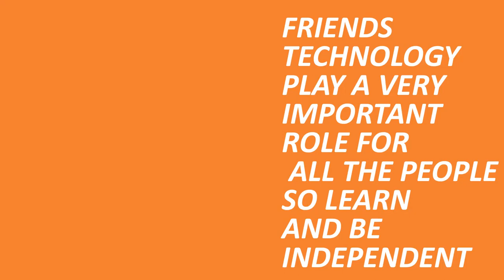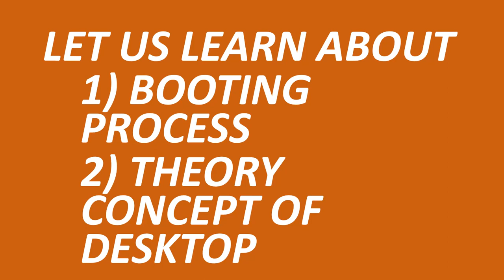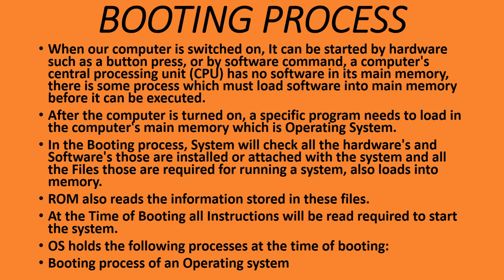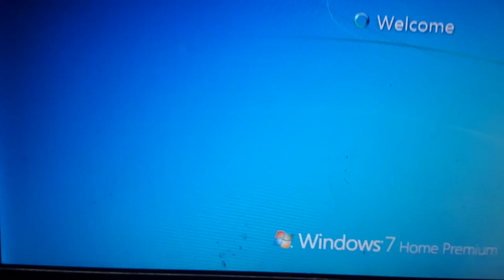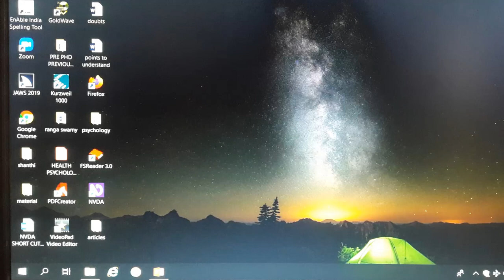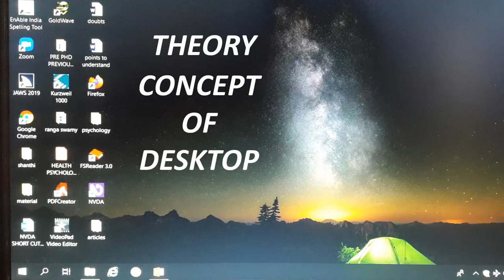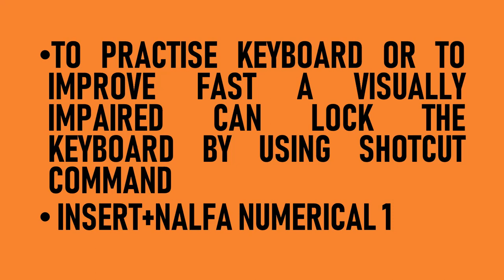10. Booting Process and Theory Concept of Computer Desktop.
Hai friends.
 This is Shanthi.
first of all thanks to opening our YouTube channel.
Welcome to Education and Technology YouTube channel.
In this tutorial i will explain you.
Booting Process and Theory Concept of Computer Desktop.
This tutorial is in telugu language by Shanthi.
If you have any feedback or suggestions of regarding this vidio.